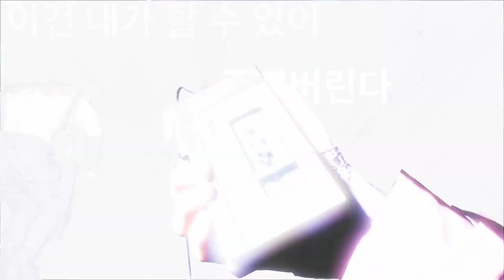[액션] 마침내 만난 코즈모, 그리고 새로운 계약! 마블즈 가디언스 오브 갤럭시 12화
한국어 혹은 영어 CC 자막을 활성화해주세요!

게임: 마블즈 가디언스 오브 갤럭시
플랫폼: 에픽게임즈
장르: 액션, 어드벤처

0:00 인사말
0:15 드랙스와 대화
4:25 코즈모 찾기
8:22 "블러드 브라더즈"와 전투
15:10 피터의 과거
21:10 코즈모의 감옥
24:32 새로운 계약
29:12 마무리